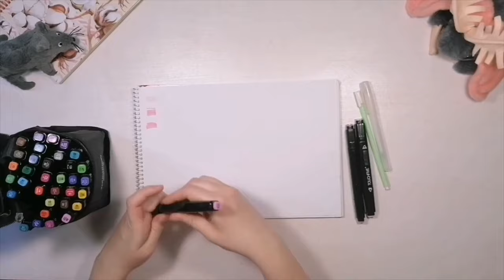Заказала дешевые МАРКЕРЫ С АЛИЭКСПРЕССА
Заказала самые дешевые маркеры марки TOUCHFIVE на алиэкспресс :) Впечатления неоднозначные, решила поделиться ими с вами :)
- если не открывает, то вы не залогинины на алике, попробуйте просто в поиске набрать «маркеры для рисования» или войти в личный кабинет